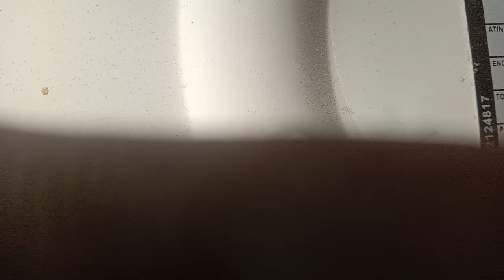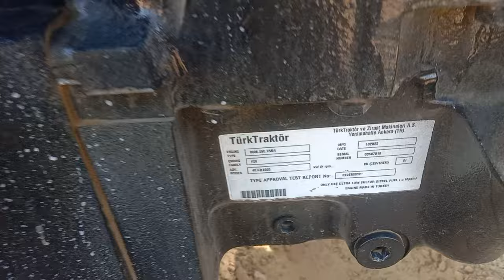इस CRDI ट्रैक्टर ने बाकी सभी कंपनियों के CRDI ट्रैक्टर का मुंह मोड़ा💪💪💪🚜🚜